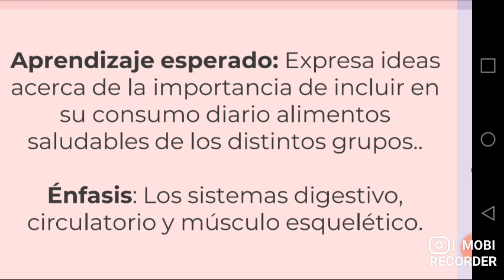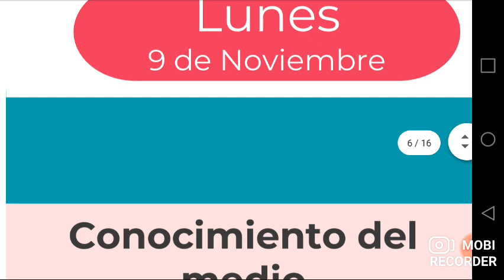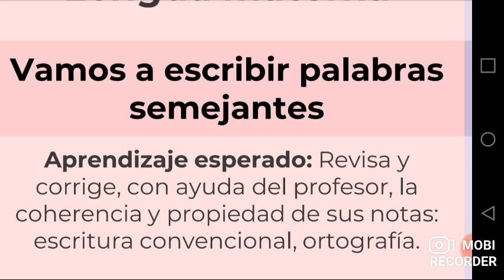lunes 9 de noviembre. aprendizajes esperados. segundo año de primaria.